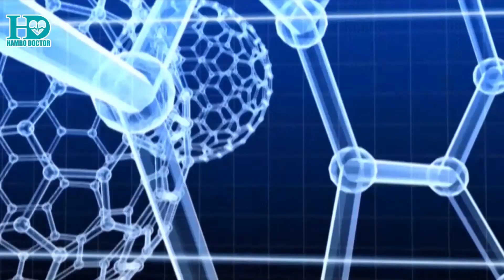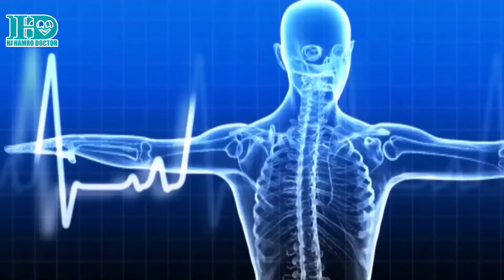आँखा पाक्नबाट बच्न यसो गर्नुहोस् - Dr. Yogita Rajbhandari |Hamro Doctor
आँखाका समस्या पनि अनेक प्रकारका देखिएका छन् । जसमध्ये आँखा पाक्ने समस्या सबै भन्दा बढी हुने गरेको छ । आँखा पाक्नबाट कसरी जोगिने र पाकिहाले कसरी निको गर्ने बारे आँखारोग विशेषज्ञ डा. योगिता राजभण्डारीको सुझाब यस्तो छ :